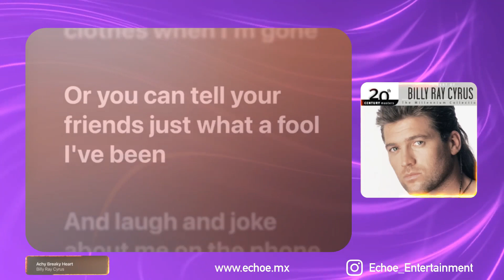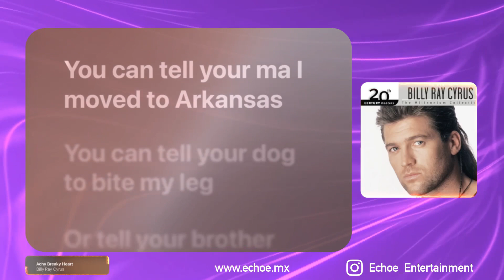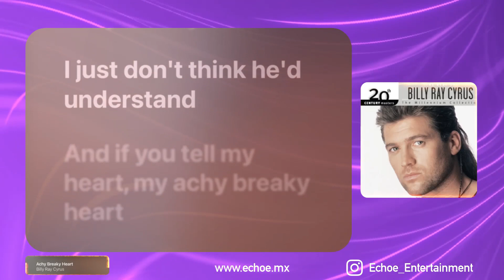Billy Ray Cyrus - Achy Breaky Heart (Karaoke Version, Original Music)